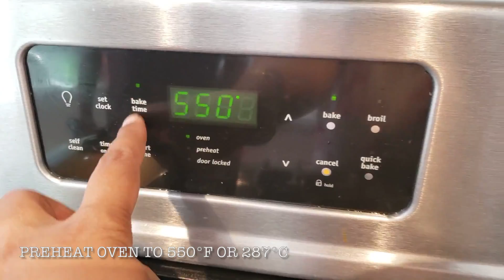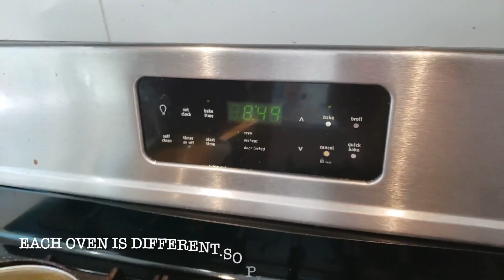Homemade Paneer Butter Masala Pizza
This video shows how to easily make Paneer butter masala pizza at home from scratch.Pizza is a great recipe where one can mix and match the toppings to suit our tastebuds.This Paneer Butter Masala Pizza is a take on Indian recipe meets Italian recipe.My husband loves cooking as much as I do and my kids always request him to make his signature Paneer Butter Masala Pizza.So here's sharing our family's very own pizza recipe.Hope you will enjoy this recipe as much as my family does.
Ingredients needed :
For pizza base dough
All purpose flour - 3 cups
Luke warm water - 300 ml
Yeast - 10 g
Olive oil - 1 - 2 tbsps

For masala gravy
Onions - 1 nos (finely chopped)
Red chilli powder - 1 tsp(adjust according to spice level preference)
Kasoori methi(dried fenugreek leaves) - 1 tsp

To marinate paneer
Garam masala powder - to taste

For cheese layer
Mozarella cheese - 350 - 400 gms(shredded)

For topping(suggested)
Onions - sliced
Capsicum or bell peppers - sliced
Ginger - finely chopped
Green chilli - finely chopped
Coriander leaves - finely chopped
Basil leaves powder - 1 tsp
Oregano - 1 tsp
Parsley flakes - 1 tsp

Dough preparation:
1) In luke warm water add olive oil, sugar and yeast.
2) Let the yeast activate.
3) To 3 cups of all purpose flour add salt to taste and mix.
4) Now slowly add the activated yeast and make the dough for pizza base.Knead dough well without crease.
5) In a greased bowl, place the dough, cover and rest it in warm place for 2 to 3 hours to rise.

To marinate paneer:
1) Cut paneer into bite size cubes.
2) Make a marination mixture of red chilli powder,
coriander powder and garam masala powder with oil.
3) Add paneer cubes to marination mixture and mix carefully
without breaking paneer.

Gravy preparation
1) Boil the tomatoes in water until soft.
2) Peel the skin and make puree of the boiled tomatoes.
3) In a pan, melt butter and add the chopped onions.
Saute onions until translucent.
4) Add ginger garlic paste, red chilli powder,cumin powder,coriander powder,garam masala powder and turmeric powder.
5) Saute until all powders mix well.
Now add the tomato puree to the gravy mixture and combine well.
Add salt to taste.Cover and cook until the mixture thickens.
6) Add crushed kasoori methi.Switch off the gravy. Let this cool down to luke warm.

Shred the mozarella cheese.
Preheat oven to 550°F or 287°C
After 2 - 3 hours the pizza base would have doubled in volume.
Gently take the dough from the resting bowl and knead on a clean surface with generous dusting of all purpose flour.
Make a pizza shaped round base with help of rolling pin or shape by hand.
Take a greased pizza baking plate and place pizza base on the plate.
Make sure that the corners are thicker and centre is flat
Take a fork and make small holes in the centre.
Spread the prepared tomato masala gravy on top of base.
Spread grated cheese.
Add the toppings(can be adjusted according to taste and preference)and the marinated paneer
Bake the pizza in preheated oven for 9 mins(Every oven is different, so please check in between to see if the pizza is not overcooked.)
After 9 mins, carefully take pizza out of oven and slize the pizza while its still hot.
Enjoy homemade paneer butter masala pizza